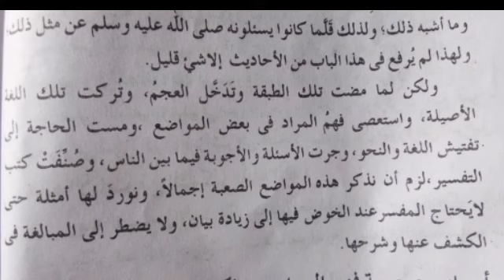alfauzul kabeer lesson (52) online aalim courseالفوز الکبیر.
alfauzul kabeer lesson (52) online aalim course الفوز الکبیر